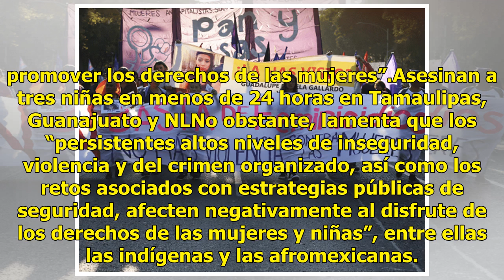ONU pide a México "medidas urgentes" para prevenir feminicidios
La Organización de Naciones Unidas (ONU) pidió a México asegurar que el feminicidio sea criminalizado en todos los códigos penales en los estados del país y le urgió a adoptar “medidas urgentes” para prevenir, investigar y juzgar adecuadamente las muertes violentas, los homicidios y desapariciones d...